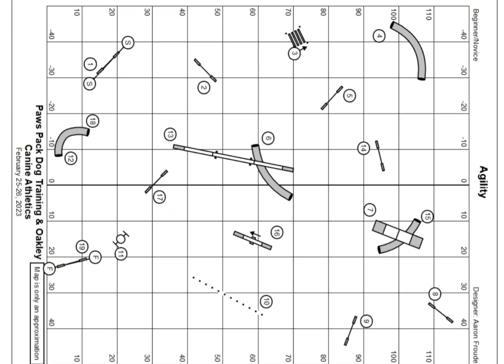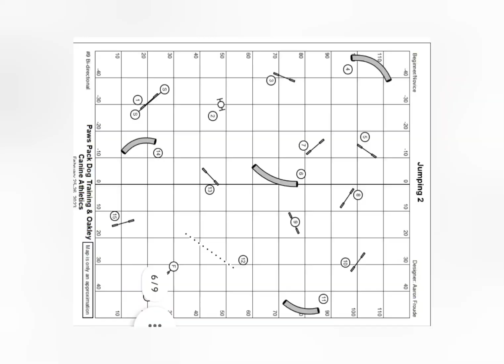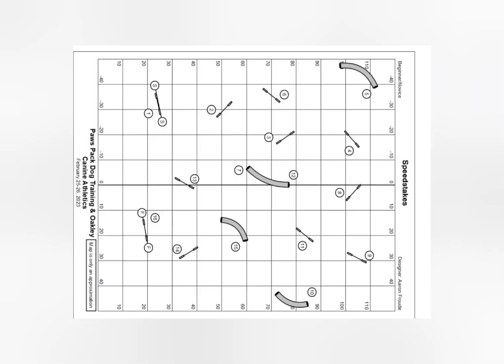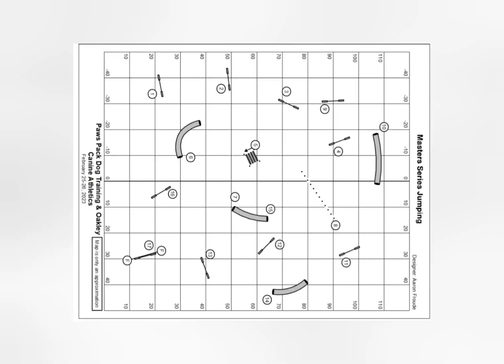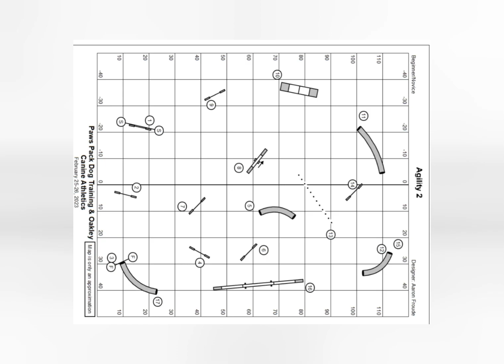Nova's first UKI trial. 10 runs.